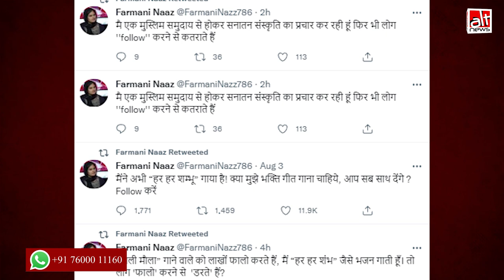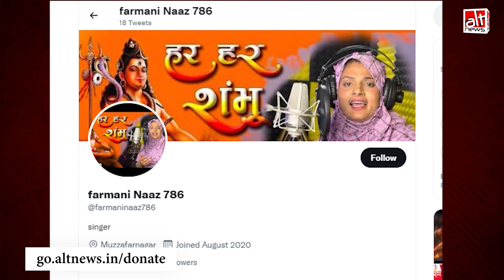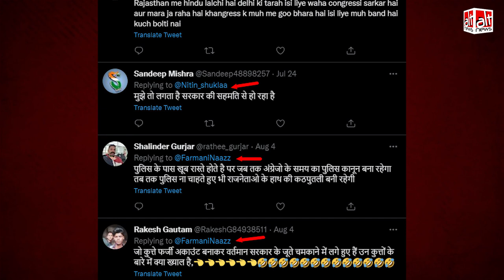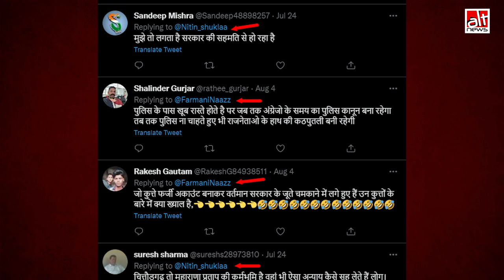पॉपुलर सॉन्ग 'हर हर शंभू' की गायिका फरमानी नाज़ ने नहीं कहा कि उनके पूर्वज हिन्दू थे, ग़लत दावा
A Twitter account posing as popular singer Farmani Naaz wrote that her ancestors were Hindus and she too would soon convert to Hinduism. Farmani herself has debunked these false claims through a video statement.